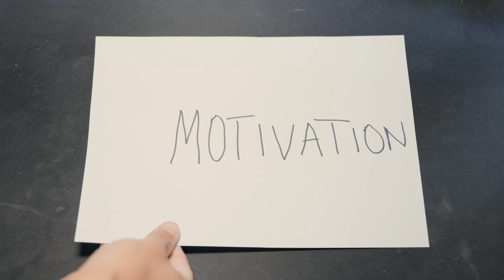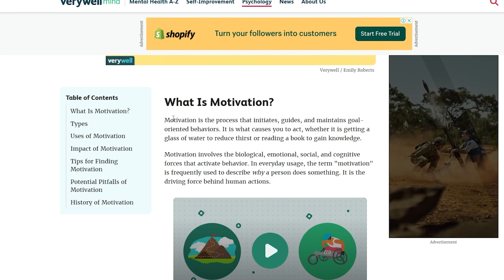Thrift Shop Photography Challenge!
I needed to create so I hit Tom up and we decided on an Thrift Store photography battle!

Also.. some thoughts on Motivation.
What is motivation? A human construct.. it's not real.